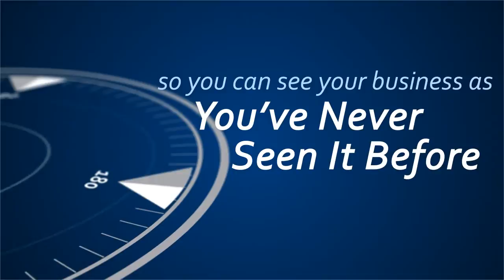Casewise Corporate Video 2013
Since 1989, Casewise has worked with thousands of organizations around the globe.  Here is our story.